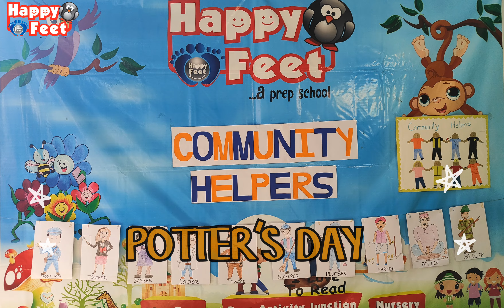Community Helpers week | Potter's Day